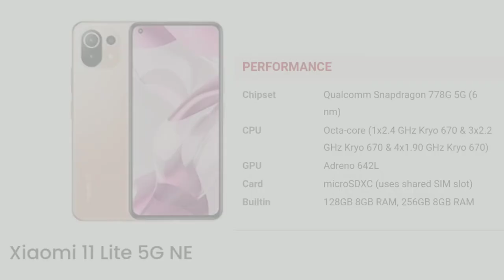Xiaomi 11 Lite 5g NE - specification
we give you quick specifications Xiaomi 11 Lite 5g NE .

Xiaomi was founded in 2010 by serial entrepreneur Lei Jun based on the vision “innovation for everyone”.
We believe that high-quality products built with cutting-edge technology should be made accessible to everyone.
We create remarkable hardware, software, and Internet services for and with the help of our Mi fans. We incorporate
their feedback into our product range, which currently includes Mi and Redmi smartphones, Mi TVs and set-top boxes,
Mi routers, and Mi Ecosystem products including smart home products, wearables and other accessories.
With presence in over 30 countries and regions, Xiaomi is expanding its footprint across the world to
become a global brand.